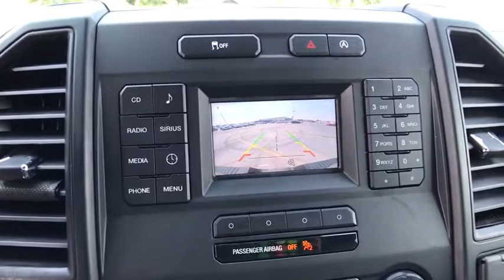2016 Ford F-150 Centennial CO, Littleton CO, Fort Collins CO, Greeley CO, Cheyenne WY 6999DP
2016 Ford F-150

O'Meara Ford
400 W. 104th Ave.

4 Wheel Drive!!!4X4!!!4WD** Classy!! This is the vehicle for you if you're looking to get great gas mileage on your way to work.. This fantastic Vehicle is just waiting to bring the right owner lots of joy and happiness with years of trouble-free use!!! New In Stock! CARFAX 1 owner and buyback guarantee!! Safety equipment includes: ABS, Traction control, Curtain airbags, Passenger Airbag, Stability control - Stability control with anti-roll...Other features include: Auto, Tilt and telescopic steering wheel, 4x4, Fuel economy EPA highway (mpg): 23 and EPA city (mpg): 18, 4 Doors...